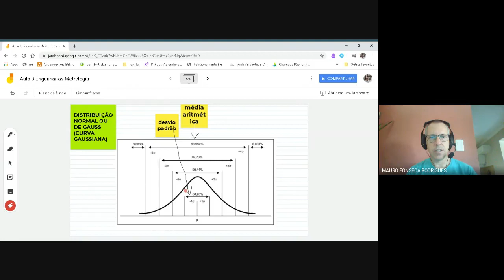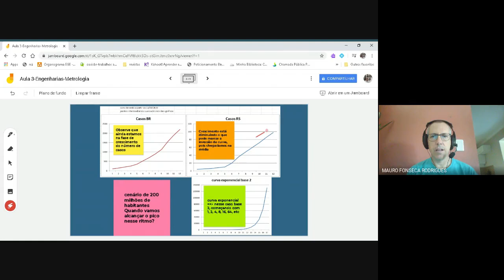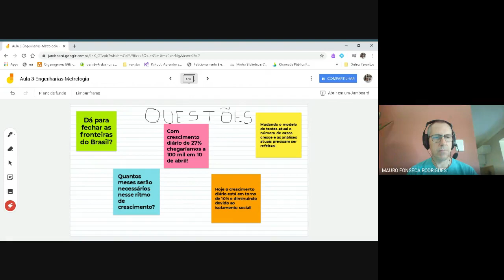Aula 3 Engenharias-Metrologia em tempos de Corona Vírus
Distribuição de frequência normal, análise da curva de Gauss e a curva de crescimento de casos de Corona Vírus no Brasil e RS.